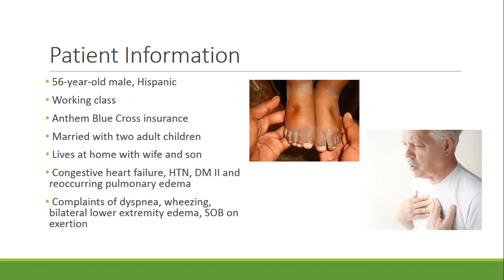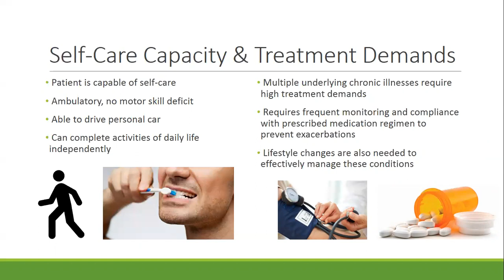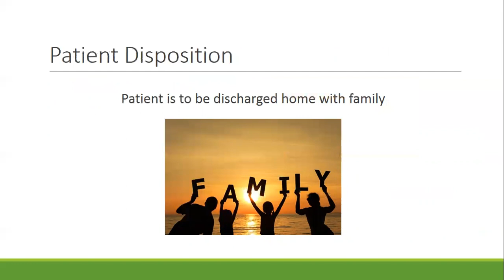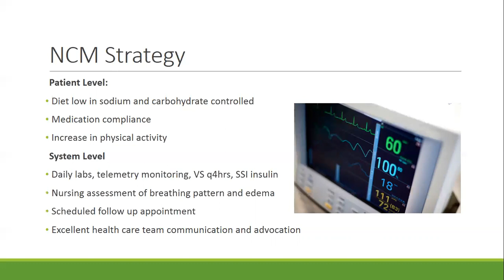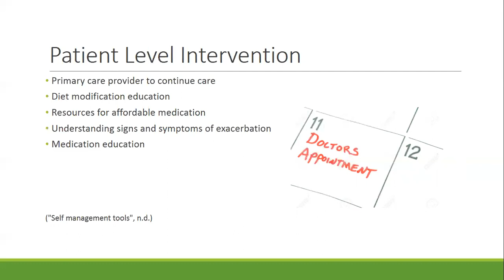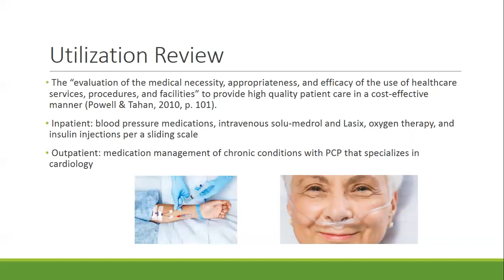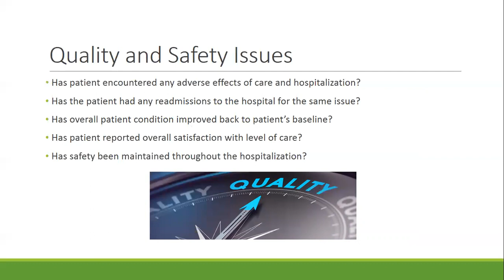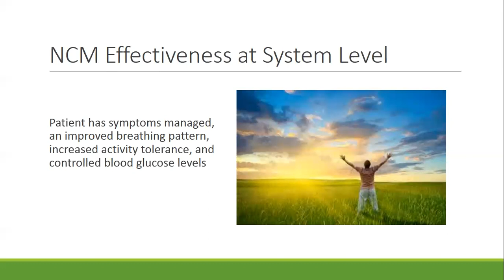NCM Presentation NURS 442